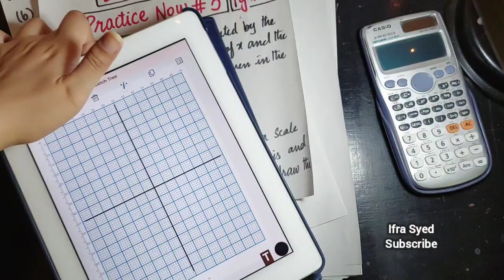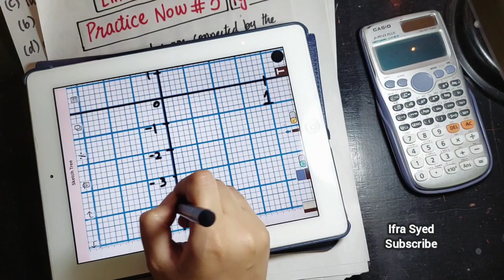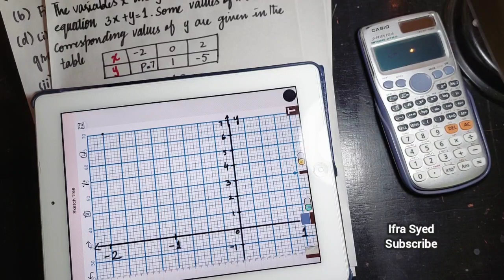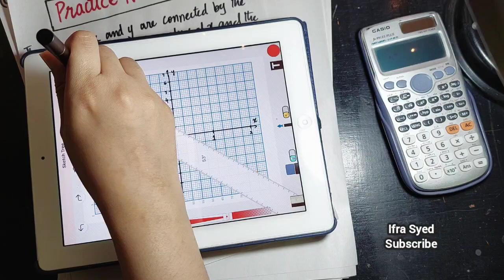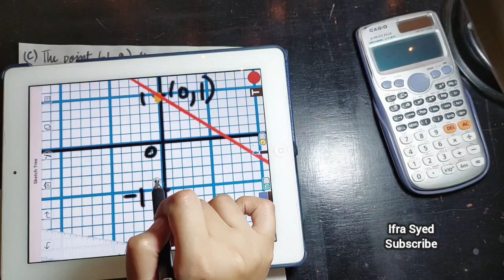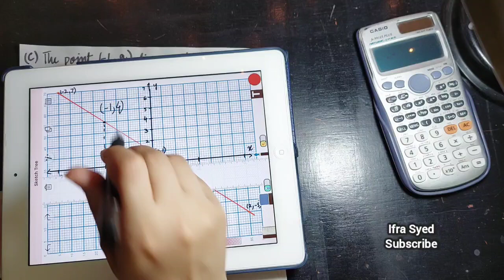D2 | Chapter # 2 | practice Now # 3 page 60 | 7th Edition in Urdu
( D2 ) Ch # 2 Practice Now Questions ( Linear Graphs and Simultaneous Linear Equations) Mathematics book 2 (D2) ( NSM 2 )New syllabus  (7th edition )

( D2 ) Ex # 2A ( Linear Graphs and Simultaneous Linear Equations) Mathematics book 2 (D2) ( NSM 2 )New syllabus  (7th edition )